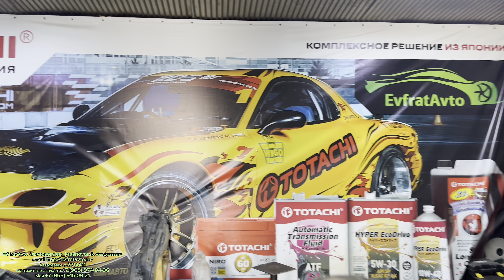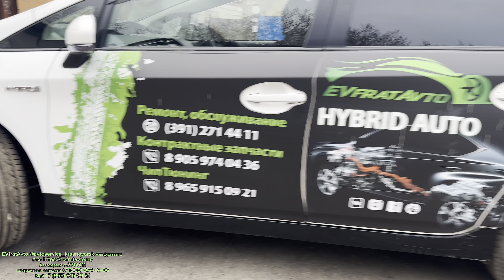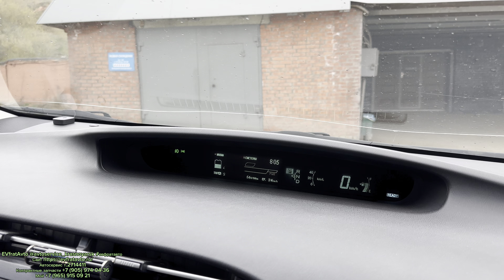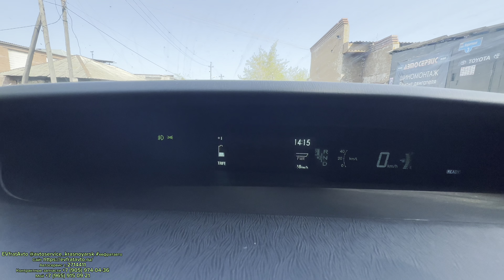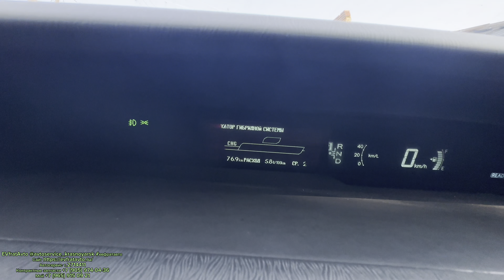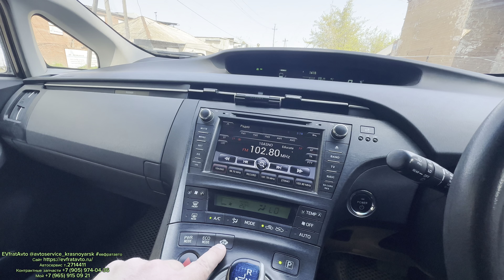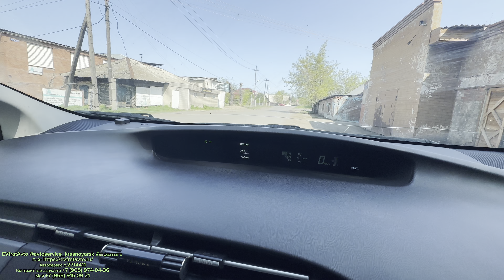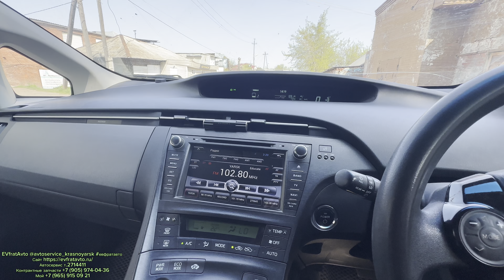Какие колёса должны стоять на Toyota Prius 30 ?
Вопросы которые звучат от каждого второго счастливого обладателя приуса, да и не только приуса 😉 какие должны стоять колёса? На каком режиме нужно ездить чтобы не навредить ВВБ? Включать ли климат или просто печку? А если без кандёра ездить то батарейка дольше будет разряжатся 🤯🤯🤯 И тому подобные вопросы лично меня немного раздражают! Купил машину и езди так как тебе нравится!!!